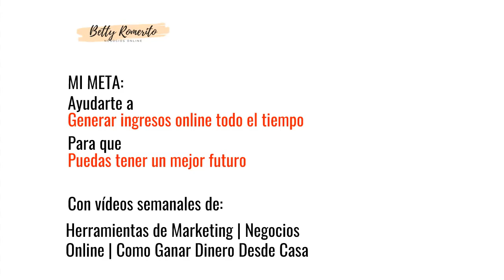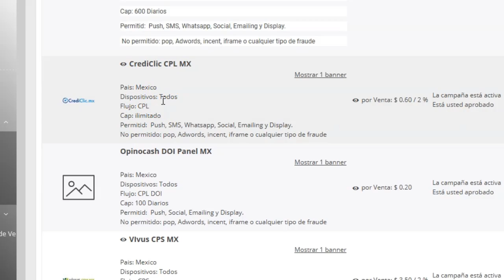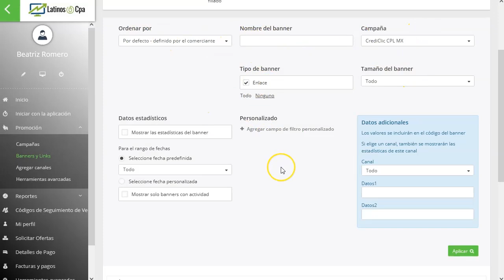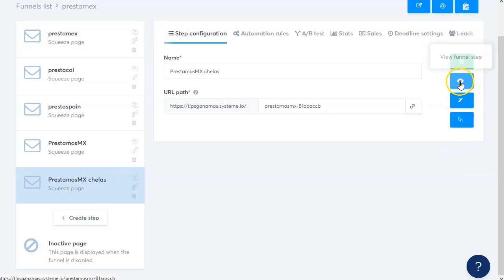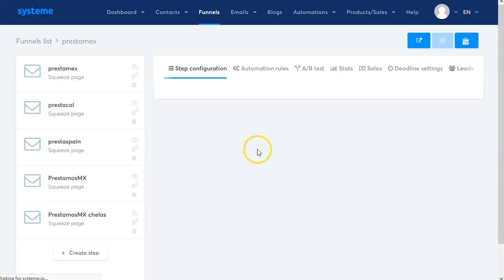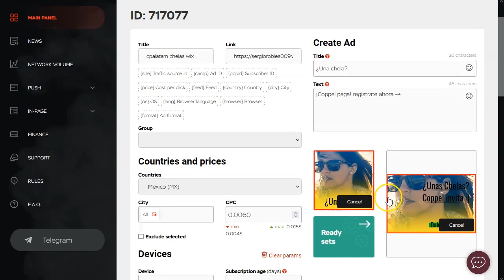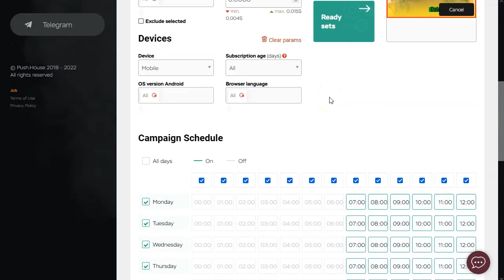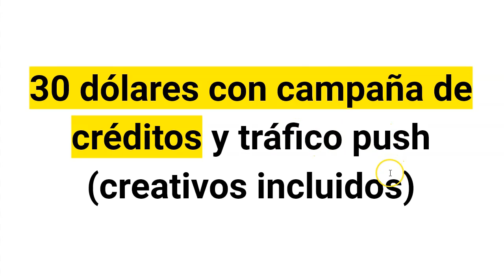30 dólares en 48 horas. Tráfico, Oferta y Creativos incluidos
Este video va a ser corto y dulce.
Te voy a mostrar al completo una campaña con la red de CPA Marketing: LatinoCPA.
Completa, la elección de la oferta.
La construcción de la landing page
Los creativos usados
La fuente de tráfico
TODO.
Te lo muestro todo.

De esta forma vas a poder ver cómo se construye una campaña completa, de principio a fin y como me resultó rentable en solo dos días de ejecución.

Atento al video, toma notas y ponlo en marcha!

¡VAMO$!

Saludos
Betty Romerito

★★⚠️IMPORTANTE ⚠️★★